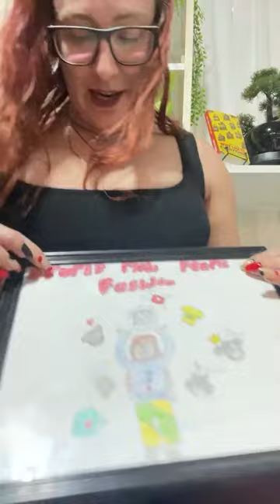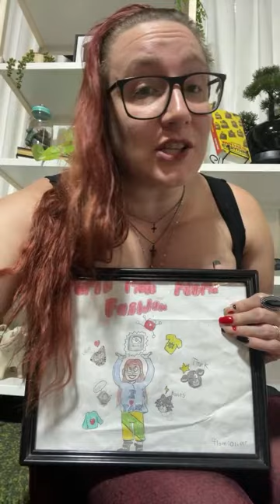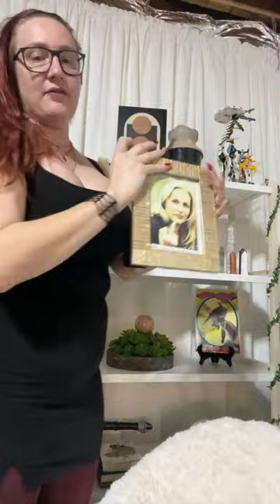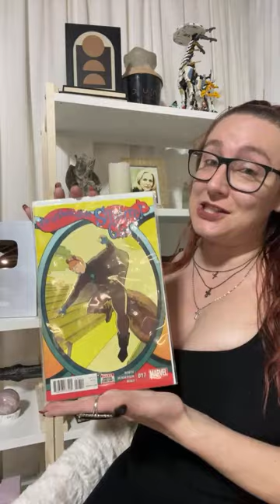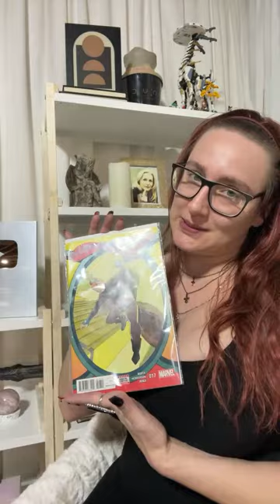Refashioned Hippie live studio tour